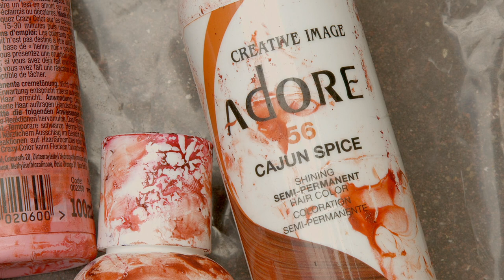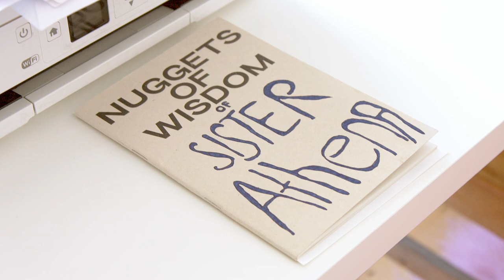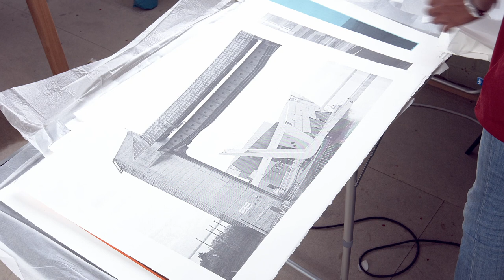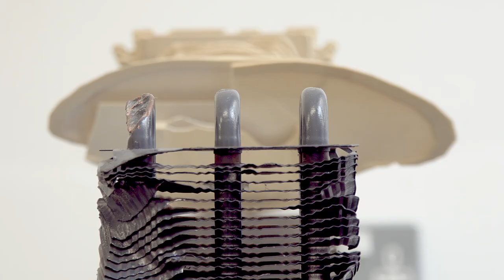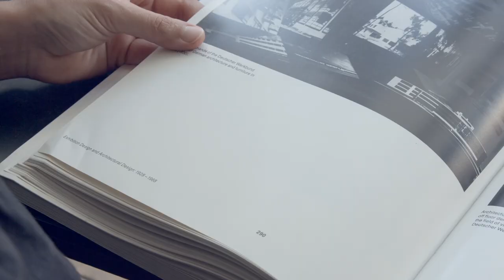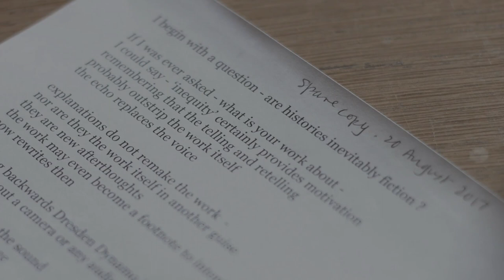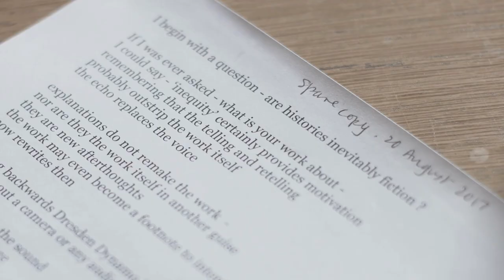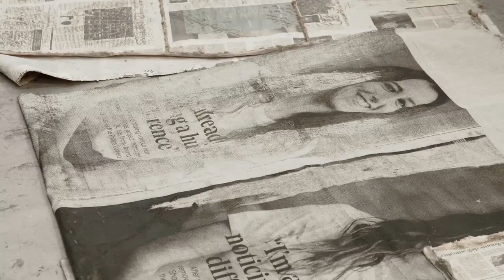Shortlist Max Mara Art Prize for Women 2017-2019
Shortlist announced for the Max Mara Art Prize for Women 2017 – 2019
The Whitechapel Gallery, Collezione Maramotti and Max Mara are delighted to announce the six shortlisted artists for the seventh edition of the Max Mara Art Prize for Women: Helen Cammock, Céline Condorelli, Eloise Hawser, Athena Papadopoulos, Lis Rhodes e Mandy El-Sayegh. The winning artist will be announced in early 2018.

Annunciate le finaliste del Max Mara Art Prize for Women 2017 – 2019
Whitechapel Gallery, Collezione Maramotti e Max Mara sono lieti di annunciare le sei artiste finaliste della settima edizione del Max Mara Art Prize for Women: Helen Cammock, Céline Condorelli, Eloise Hawser, Athena Papadopoulos, Lis Rhodes e Mandy El-Sayegh. La vincitrice sarà annunciata nei primi mesi del 2018.